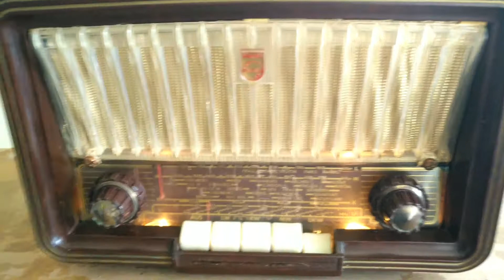Zabytkowe radio lampowe Philips Philetta 283 rok 1995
Zabytkowe radio lampowe Philips Philetta 283 z roku 1958r